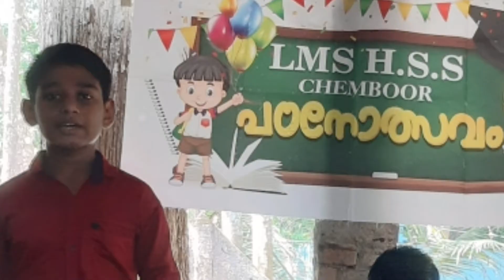വീടുതല പഠനോത്സവം - 5